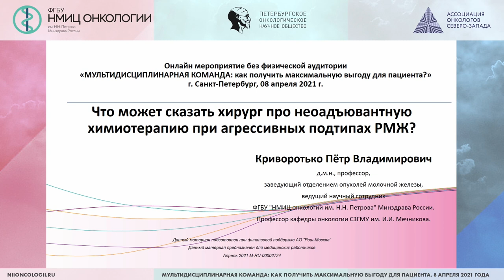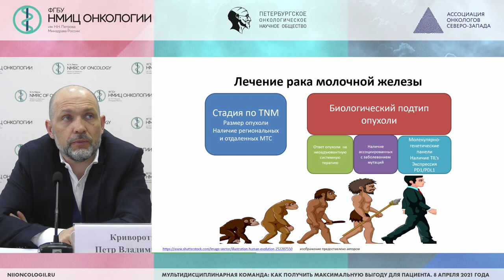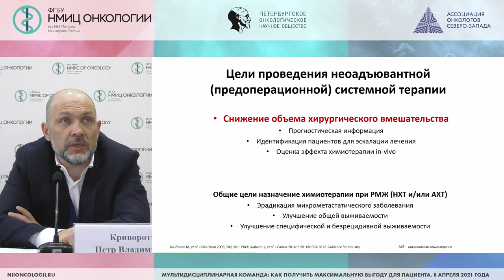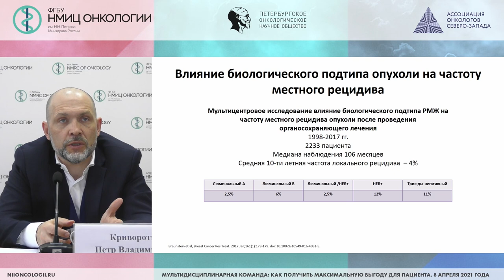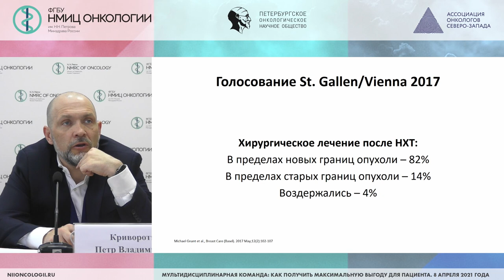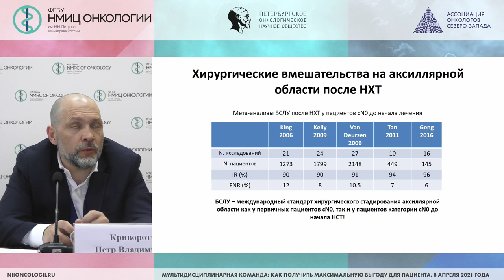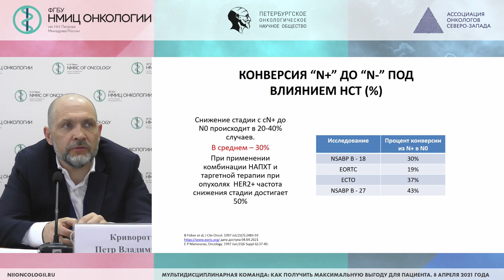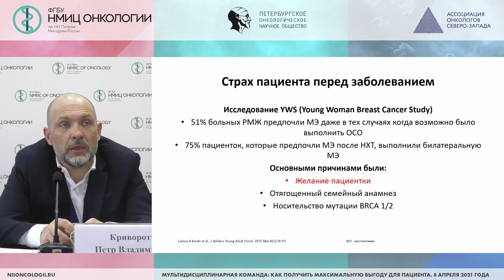Что может сказать хирург про неоадьювантную химиотерапию при агрессивных подтипах РМЖ?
Криворотько Петр Владимирович – заведующий хирургическим отделением опухолей молочной железы - врач-онколог, ведущий научный сотрудник научного отделения опухолей молочной железы, заведующий отделением онкологии и реконструктивно-пластической хирургии - врач-пластический хирург НМИЦ онкологии им. Н.Н. Петрова, профессор кафедры онкологии ФГБОУ ВО СЗГМУ им. И.И. Мечникова, д.м.н., профессор